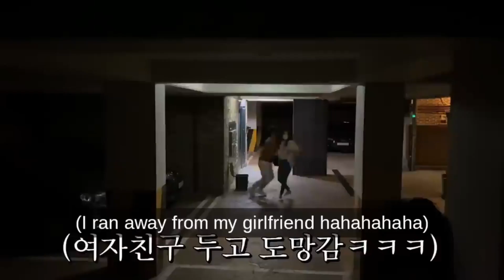Not Your Day Buddy #2 Korean Edition Pranks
Top 10 Best korean pranks for me!